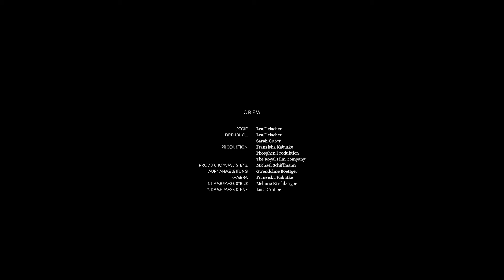fesk I shortfilm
Retired lighthouse keeper Johann lives on the island of Amrum. When he learns that he can no longer pursue his passion, he becomes more and more depressed. As Johann‘s depression deepens, his sister tries to convince him, by all means, to leave his home and his beloved lighthouse behind and to move with her to Elmshorn on the mainland. Without her realising, Johann says silently goodbye to her.

director | Lea Fleischer
script | Lea Fleischer & Sarah Gruber
producer | Franziska Kabutke & Michael Schiffmann
1. AD | Gwendoline Böttger
DoP | Franziska Kabutke
1. AC | Melanie Kirchberger
2. AC | Luca Gruber
gaffer | Leon Greiner & Paul Quednau
setrunner | Moritz Deuerlein
editor & color | Leon Greiner
sound & sounddesign | Oliver Frank
music | Fabian Wilts
set design | Alexandra Seppel
set design assistant | Eva Amm & Olivia Schütt
h&m & costume | Antonia Reinhardt & Paula Eberle